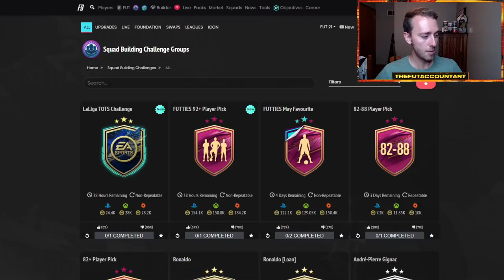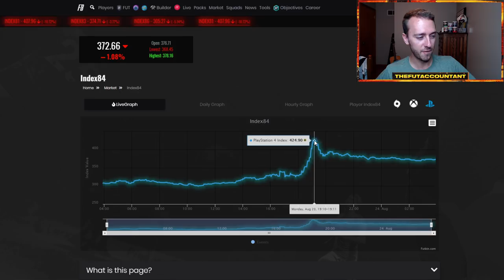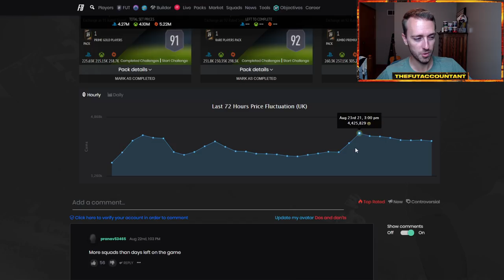IS FUTTIES SLOWING DOWN? WE ARE NEARING THE END! FIFA 21 Ultimate Team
Is Futties content flowing down? We are near the end, but will we still get some big time SBCs later this week as a part of Futties in FIFA 21 Ultimate Team?